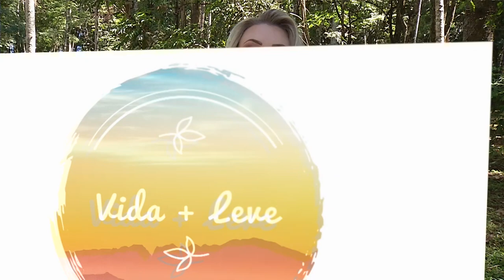Vida + Leve fala a inserção dos jovens no mercado de trabalho com a psicóloga Karoline Hasse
Vida + Leve fala sobre a importância de orientar os jovens para a escolha da profissão e sua inserção no mercado de trabalho, com a psicóloga e coordenadora de pessoas Karoline Hasse.